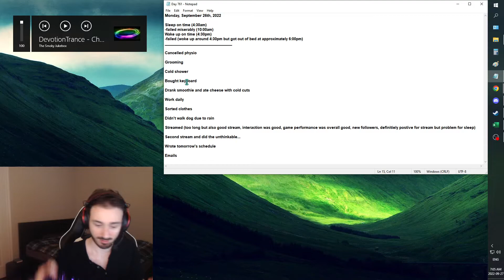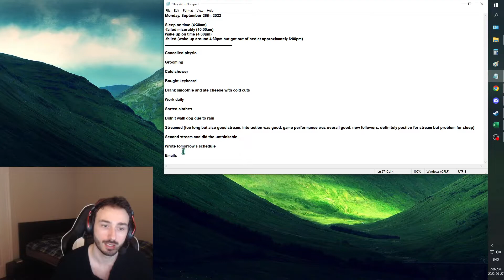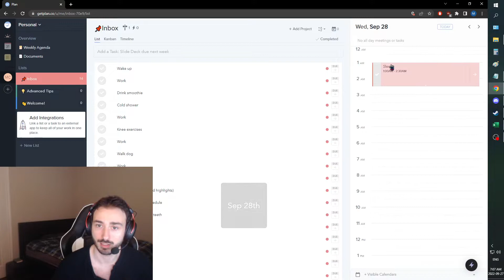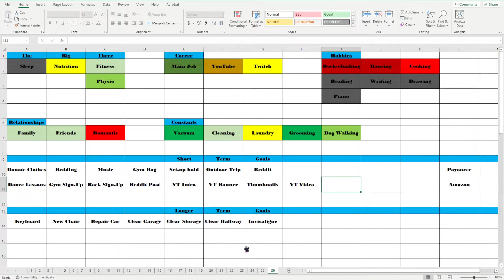Improvement Vlog - Day 70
So today was quite complex and varied day in a way. We went to bed extremely late, and yet we got some of our oals out of the way that we've been holding off on for quite a while being simple ones, but this is clear progress towards tackling our goals. We also had an incredible stream that unfortunately cause us to stay up very late but has definitely benefit the success of our stream. On top of all of that we received some initially perceived bad news relating to our job that was out of our control, but I learned that this could be an opportunity to overcome an obstacle and become stronger. In life things just don't go your way sometimes, and there are good ways and bad ways of reacting to that. I plan on crushing this obstacle even more. The plan for tomorrow is finishing everything and starting to record our video before midnight, let's do this!